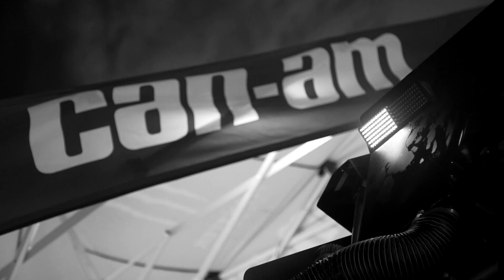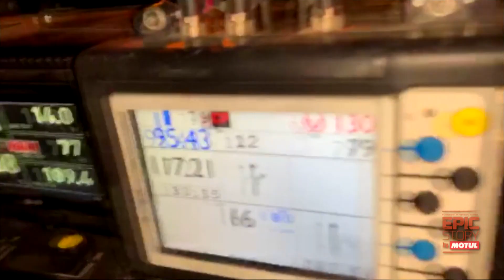Dakar 2020 - Story 1 : Gustavo Gugelmin - Epic Story by MOTUL (AR)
"لقد استبدلت المقود بمفك براغي في الصحراء"

الفائز بفئة SSV في داكار ٢٠١٨، رينالدو فاريلا، واجه مشكلة كبيرة مع عجلة القيادة في المرحلة الأولى. لذا، اضطر ملاحه غوستاف غوغيلمين إلى إجادة حل سريع ومبدع في وسط الصحراء!! 🏜